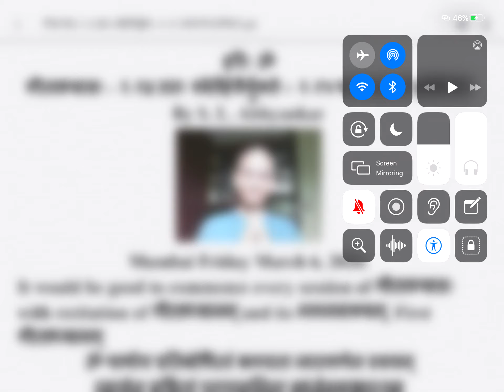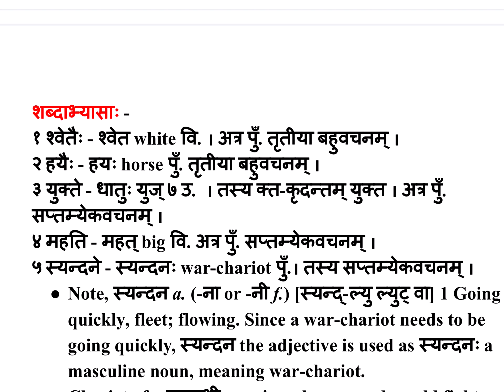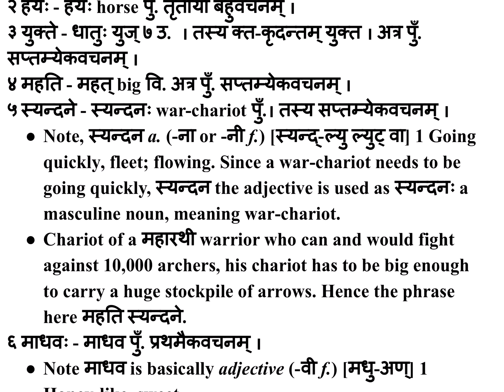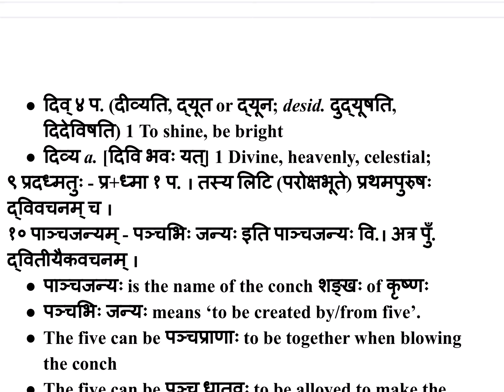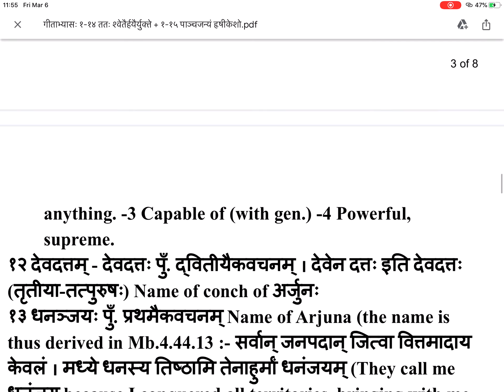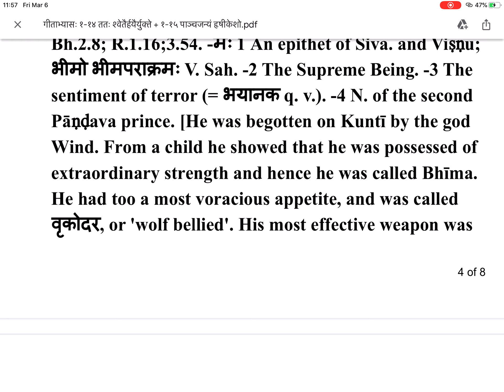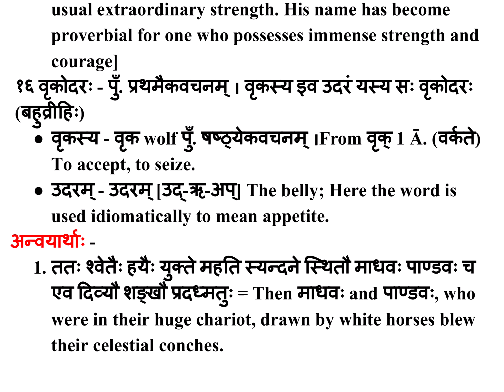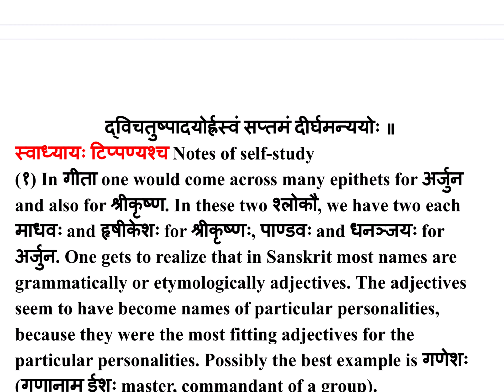गीताभ्यास: - १-१४ तत: श्वेतैर्हयैर्युक्ते + १-१५ पाञ्चजन्यं हृषीकेशो